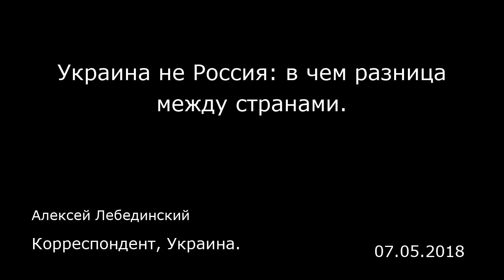Украина не Россия: в чем разница между странами. Корреспондент, Украина.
Украина не Россия: в чем разница между странами.
Корреспондент, Украина.
Алексей Лебединский
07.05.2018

Есть множество причин. Некоторые перечислю:    Писать что-либо абсолютно бесполезно. Это все беззубые слюни. Давно пора стрелять. Отвечать на терроризм государства против народа терроризмом народа против подонков, захвативших власть. Если сами не можем, просить цивилизованный мир избавить российский народ от его тиранов, молить, признаться себе и миру, что реальная кишка реально тонка, что власть сильна, безнаказанна и беспощадна. Надо быть честным и не однобоким. Я большой ребенок, все еще верящий в сказки, и это нормально. Но прекрасная Украина, где я пробыл пять с половиной месяцев подряд, по-настоящему находится в гораздо худшей ситуации, чем может показаться. Я знаю множество фактов, которые должны быть озвучены так же открыто, как и факты о российской действительности. Но я не имею права писать об этом, как гражданин страны, напавшей на Украину и по-гопнически отобравшей часть ее территории.   Так что это нечестно — писать о том, что несправедливо в России, и молчать о том, что несправедливо в Украине, за которую я так же переживаю, там тоже множество прекрасных людей, страдающих от беспредела уродов при власти, беззакония и нищеты. И все это я тоже вижу своими глазами.  3. Все более очевидно, что народы достойны своих правителей, и мне все меньше жаль народные стада в целом, и все больше жаль конкретных людей, которые понимают свою беспомощность в попытках что-либо изменить и хотят, но не могут оттуда выбраться.  Оппозиция — почти круглый ноль. Никто не хочет объединят...